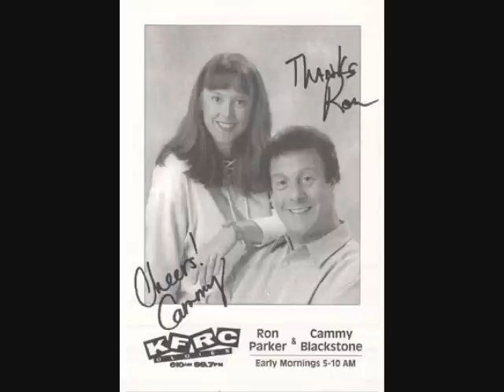120509_KFRC Aircheck_0001.wmv